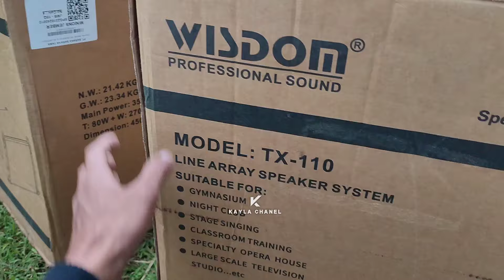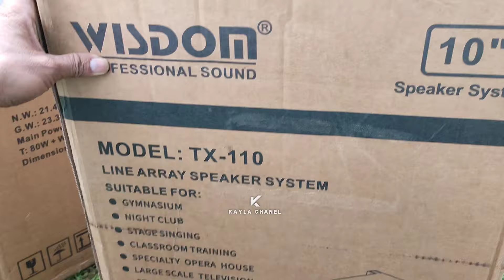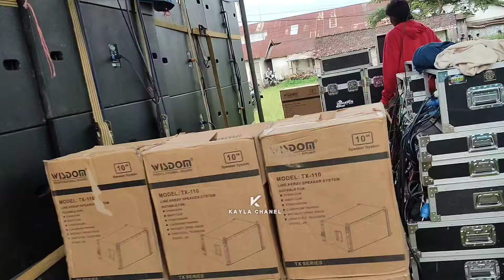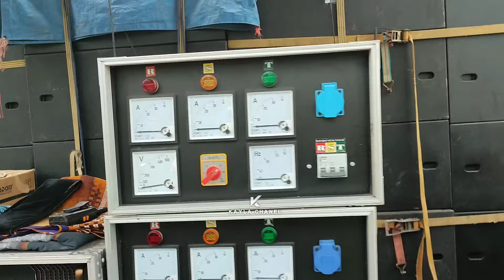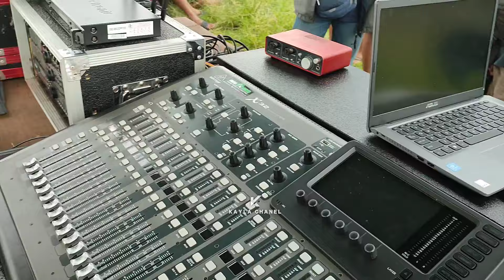SPEK BUKA KERDUS BOS ADITA DAN MAS YOGA FULL SENYUM CEK SOUND GEDEN PERSIAPAN BATLE SUMBERSEWU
NOS ADITA DAN MAS YOGA FULL SENYUM TANPA KATA" SAAT CEK SOUND GEDEN PERSIAPAN BATLE SUMBERSEWU 2024